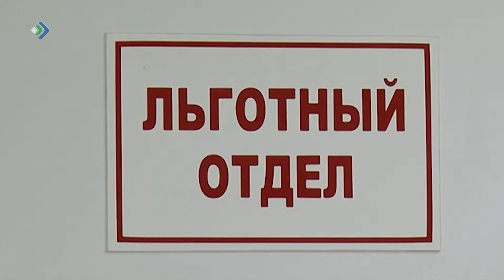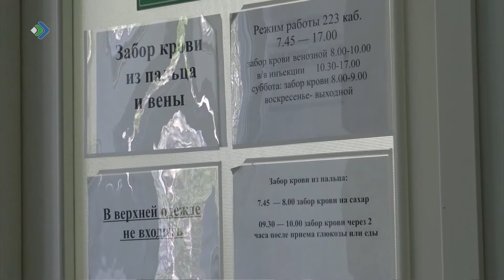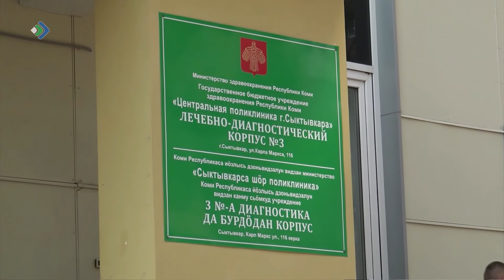С 1 января 2021 года для федеральных льготников расширится перечень лекарств с 57 позиций до 215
Поэтому сегодня министерство здравоохранения призывает граждан сделать выбор в пользу  соцпакета, куда входит и лекарственное обеспечение.  Это возможность  бесплатно получать необходимые медикаменты  независимо от их стоимости.